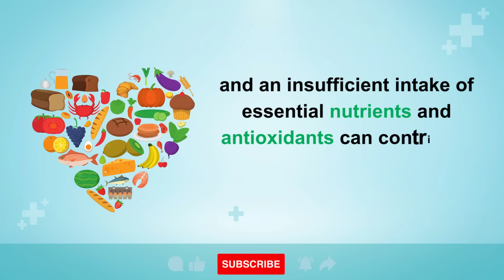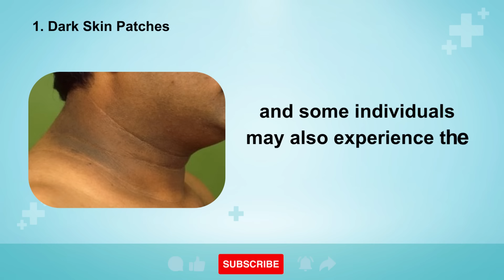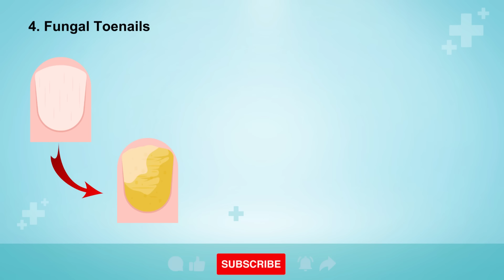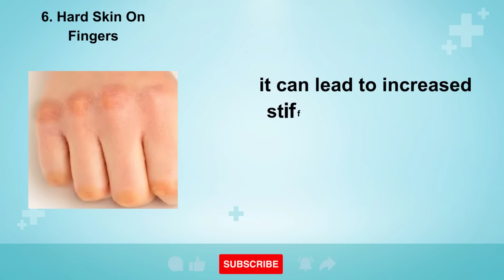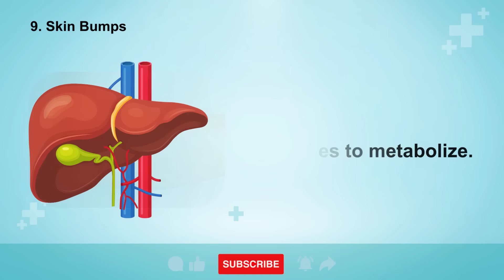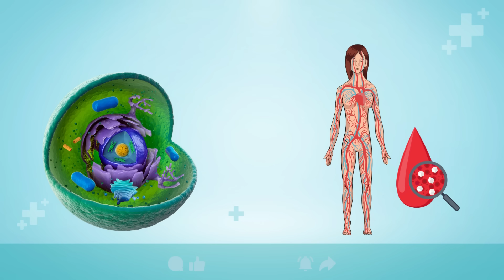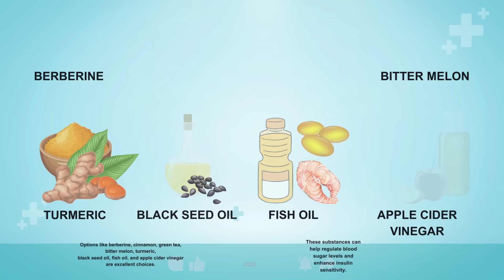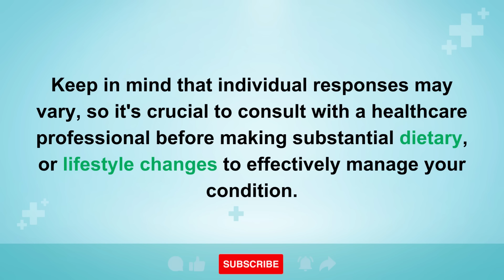Diabetes Alert: 10 Unusual Skin Signs You Shouldn't Ignore | Healthy Care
Diabetes Alert: 10 Unusual Skin Signs You Shouldn't Ignore